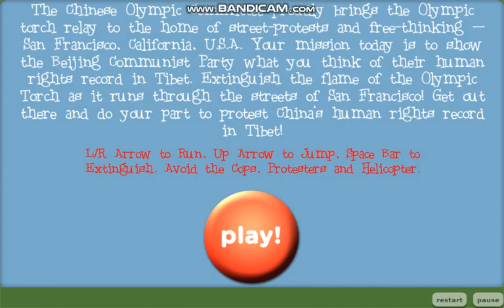Olympic Torch Relay Game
Very old flash game, Happy 2024 Olympic day! Coming soon on 2024 Olympics events in Paris, so July 26th coming soon...